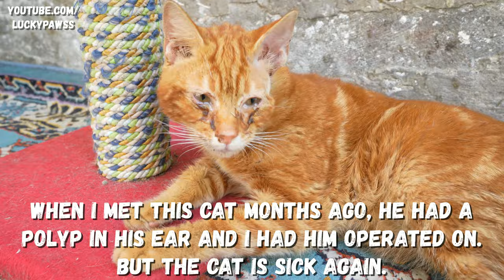Saving the Unsavable: Last Moments with a Cat. | Lucky Paws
A miracle happens while the sick cat, who has no hope of being saved, waits to take his last breath. When a man comes next to the cat, he realizes that it is sick. This cat is the cat that the man rescued and had operated on months ago. The lucky cat is treated by the same man twice.

Click on the link now and watch the story of how the cat was rescued months ago.

00:14 A sick cat is waiting helplessly in a cardboard box.
00:34 The stray cat is very sluggish and breathing deeply.
01:10 the cat smells very bad and needs to be cleaned.
01:31 I'm checking to see if there are any wounds on the cat's body.
02:23 the cat can't walk healthy and also has inflammation in the ear.
02:42 When I met this cat months ago, he had a polyp in his ear and I had him operated on. But the cat is sick again.
03:00 I will take the cat to the vet, I hope he can survive.
03:20 subscribe.
03:27 a week later.
03:29 The cat was discharged and restored to its former health.
03:43 The cat went to drink water and has not yet seen his friends.

People who see me feeding cats ask me: Are you the owners of these cats? No, these cats were sent by God to all mankind. You think these cats are mine. But actually, these cats belong to all of us. You ignore them, I live for them. That's the only difference between us.